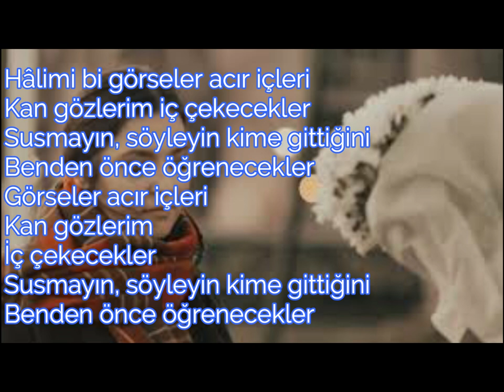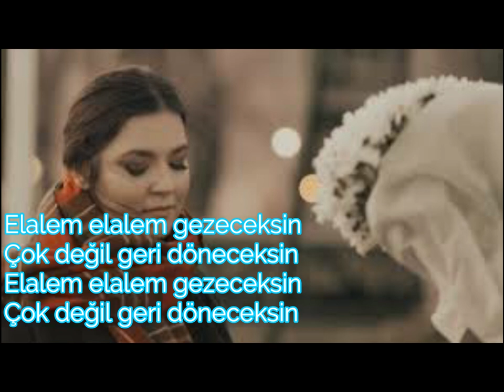Tuğçe Kandemir El Âlem(Lyrics/Şarkı Sözleri)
Düzenleme: Özkan Meydan, Alican Özbuğutu

Hâlimi bi görseler acır içleri
Kan gözlerim iç çekecekler
Susmayın, söyleyin kime gittiğini
Benden önce öğrenecekler
Görseler acır içleri
Kan gözlerim
İç çekecekler
Benden önce öğrenecekler

Elalem elalem gezeceksin
Çok değil geri döneceksin
Elalem elalem gezeceksin

Bi sevseler, kalır izleri
Çok sevseler gitmeyecekler
Susmayın söyleyin
Kimi sevdiğini
Elleriyle gösterecekler
Sevseler...
Kalır izleri
Çok sevseler gitmeyecekler
Susmayın söyleyin
Kimi sevdiğini
Elleriyle gösterecekler

Elalem elalem gezeceksin
Elalem elalem gezeceksin
Çat kapı özleyeceksin

TuğçeKandemirHâlimi bi görseler acır içleri
Benden önce öğrenecekler
Görseler acır içleri
Kan gözlerim
İç çekecekler
Benden önce öğrenecekler

Çok sevseler gitmeyecekler
Susmayın söyleyin
Kimi sevdiğini
Elleriyle gösterecekler
Sevseler...
Kalır izleri
Çok sevseler gitmeyecekler
Susmayın söyleyin
Kimi sevdiğini
Elleriyle gösterecekler

Elalem elalem gezeceksin
Elalem elalem gezeceksin
Çat kapı özleyeceksin